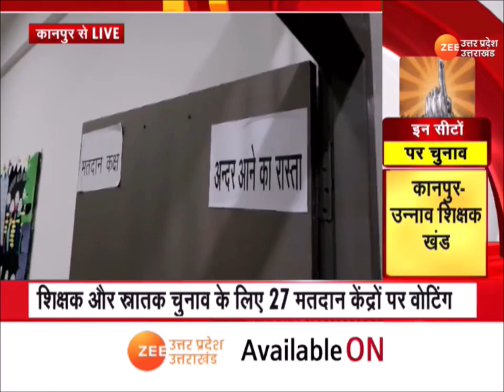UPMLC : यूपी में MLC की 5 सीटों के लिए मतदान शुरू, 5 सीटों पर कुल 63 प्रत्याशी लड़ रहे हैं चुनाव